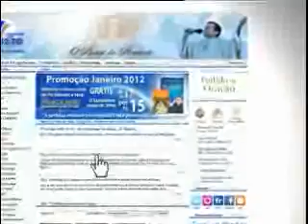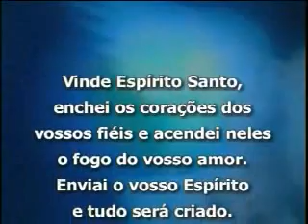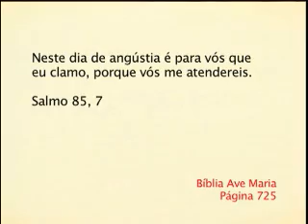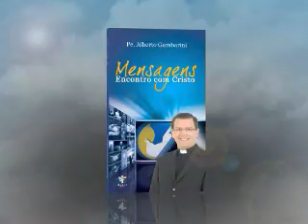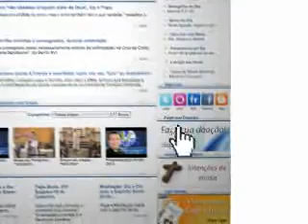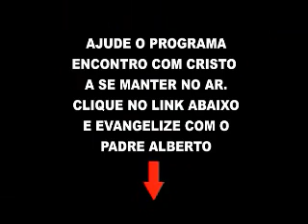Reprise do Programa Encontro com Cristo do dia 14 de Maio 2013